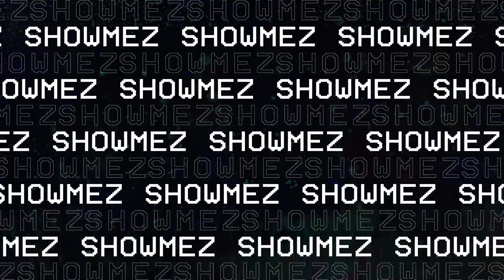Would you count this? | Disc Golf Fails of the Week | SHOWMEZ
Tune in this coming Monday at a NEW TIME (7p EST / 4p PST) as we welcome a surprise guest to episode 10 of SHOWMEZ!

customers for the continued support during this unprecedented moment in time.